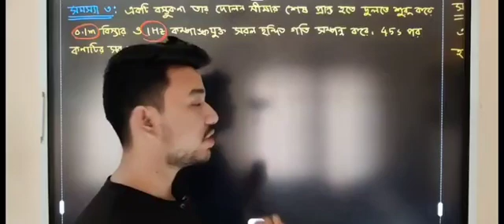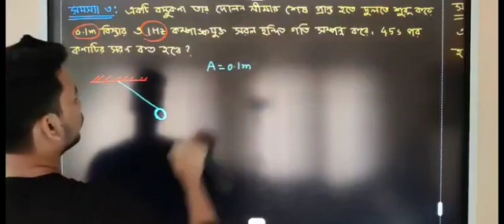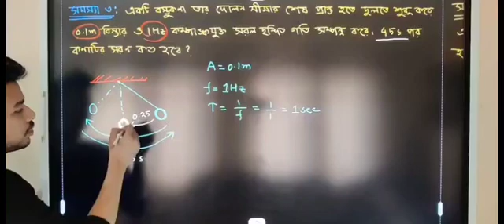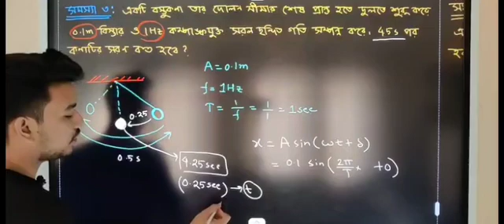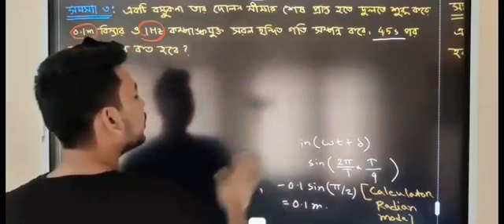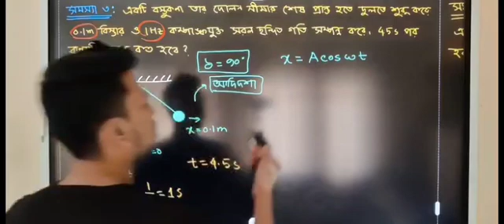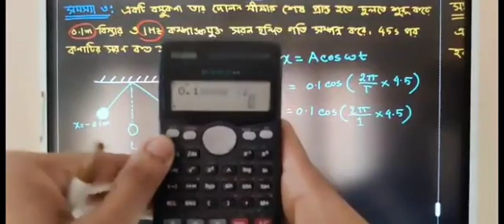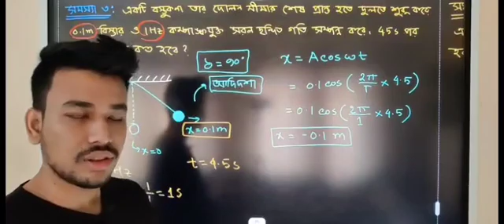পর্যাবৃত্ত গতির ১ টি গাণিতিক সমস্যা || (Confusing Math) ইসহাক স্যার || HSC Physics 1st || Abid Jafar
প্রশ্নঃএকটি বস্তুকণা তার দোলন সীমার শেষ প্রান্ত থেকে দুলতে শুরু করে ০.১ মিটার বিস্তার এবং ১ হার্জ কম্পনযুক্ত সরল ছন্দিত স্পন্দন সম্পন্ন করে। ৪.৫ সেকেন্ড পর কণাটির সরণ কত হবে?

এই ম্যাথটি করার সময় বারবার অনেকেই আমাকে প্রশ্ন করে স্যার এটা কিভাবে করবো?একেক জায়গায় একেক রকম উত্তর।

তো তোমাদের কনফিউশান দূর করতে বলে দিই, তোমরা দুইভাবেই করতে পারো। সেক্ষত্রে ব্যাখ্যাটা লিখে দিবে। সরণ যেহেতু ভেক্টর রাশি তাই আমার মতে মান এবং দিক আছে এমন ভাবে করা উচিত উত্তর।
আশা করি ভিডিওটি দেখলেই ক্লিয়ার হবে সব।

ধন্যবাদ।